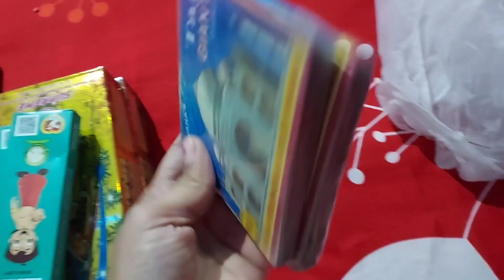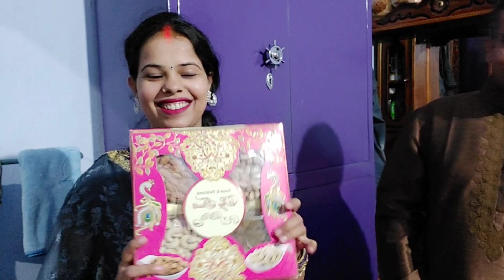vlog27||Maine diwali kaise celebrate kiye|| Mere husband ne mujhe pahli bar diwali pe kya gift diye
Is vlog me aapko diwali celebration dekhne ko milega aur husband ne diya mujhe diwali gift diwali pe aapne mayke bhi aaye the
Videos ko pura dekhne ke baad like karna mt bhulyega.

Aapko sabse best part kya laga usko comments box mein comment kar ke jarur btayega😍.
hum koshish karenge ki hum daily vlog dale.  kavi kisi reason ki wajah se agar nhi dal paenge toh uske liye avi se bhaut bhaut sorry..

or aaplog apna pyar humesa humpe Bana k rakhiyega. humesa support Karte rahiyega.

Or aap turant humari videos dekh pae or humari koi  v video aapse miss na ho

Instagram I'd name- anamika_nikki

Anamika  Hub

Facebook I'd :-
Anamika Nikki

Copyright:-

Everything you see in this video was created by me unless otherwise stated.

Anamika Hub